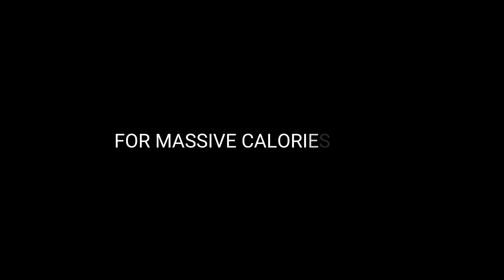Full Body Fat Burning Workout at Home | Full body workout For Beginners & Intermediates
full body fat burning workout at home | full body workout for beginners and Intermediates at home | tabata workout | body fat lose workout | full body fat burning workout at home for beginners |

hello everyone this side is Manish and this is my first fitness video on this channel. As you know this was a gaming channel earlier but now I want you all to be fit and healthy so this video is all about fitness.This is a full body workout video, in which we are performing 8 exercises. we have to perform 20 second work and take 10 second rest between the exercises. After first round complete take 2-3 minutes rest and go for 2-3 rounds for massive calories burn.

Exercises are:

1. Jumping jack
2. Push ups
3. High Knees
4. Shoulder tap plank
5. Mountain Climber
6. Squats
7. Plank
8. Lunges

20 sec. work
10 sec. rest

All the music is from YouTube Channel : NCS